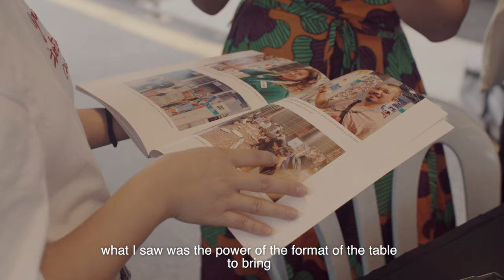Tackling Plastic Pollution With Art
Do you know that you've actually been eating plastics? Plastic pollution has been a growing concern to our environment and our well being and Ernest Goh of Ayer Ayer is hoping to communicate the urgency and severity of the issue to the public through the medium of art. We had the chance to be part of his exhibition in Georgetown and here is us talking about the seriousness of the issue, what can art do for this issue and also what we can all do to play a little part in the betterment of our environment.